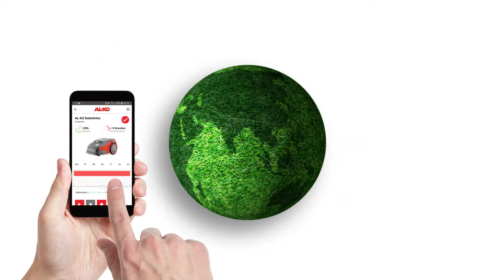⛽ Бензиновая мотокоса BC 223 B: гибкое компактное решение для требовательных садоводов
⛽ Легкая удобная мотокоса BC 223 B с прямой штангой и регулируемой «велосипедной» ручкой обеспечит точное управление и мощное надежное кошение. Эта модель с шириной захвата 41 см (леска) или 25 см (нож) можно использовать без кабеля и без зарядки аккумулятора – в больших садах, на лугах, склонах и извилистых участках. Работайте с мотокосой BC 223 B там, где не может справиться колесная газонокосилка.

Мотокоса BC 223 B мощностью 0,7 кВт, оснащенная 2-тактным двигателем с легким запуском, станет полезным помощником в уходе за делянкой, которым смогут легко и безопасно пользоваться даже начинающие садоводы. С этой мотокосой вы сможете работать на любой местности – на больших газонах, в высокой траве и в зарослях кустарников.

Оптимальная гибкость применения мотокосы достигается благодаря сменной косильной головке с автоматической регулировкой лески. Шпулька с леской с шириной захвата 41 см заменяется в одно мгновение комплектным металлическим ножом на 25 см с 3 зубцами.
Удобная эргономичная работа с косой обеспечена благодаря весу 5,9 кг и наличию плечевого ремня с защитой бедра. Простое управление с помощью эргономичной «велосипедной» ручки позволяет косить газон и сорняки на равнинах, у заборов и стен, на склонах и в других местах.

✔ Мотокосу BC 223 B можно приобрести в интернет-магазине или у специализированного дилера
✔ Для приготовления бензиновой смеси для двигателя рекомендуется использовать бездымное универсальное масло AL-KO для двухтактных двигателей (арт. 112896)
✔ Если вы ищете более легкую дешевую мотокосу со шпулькой, рекомендуем BC 223 L-S